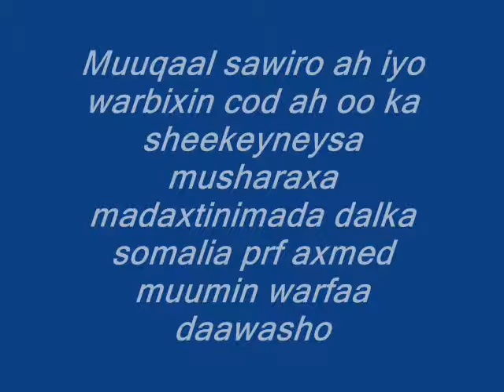Prf axmed muumin warfaa